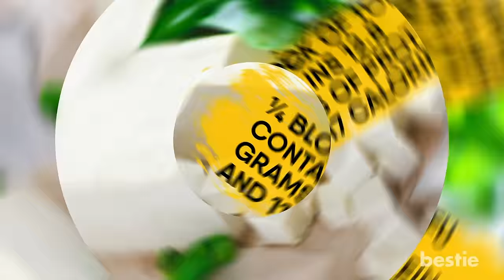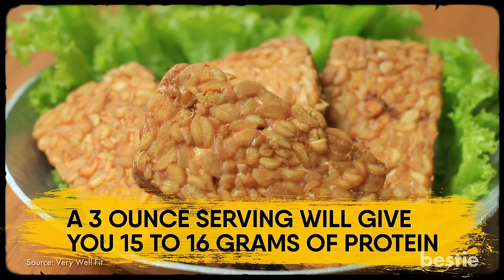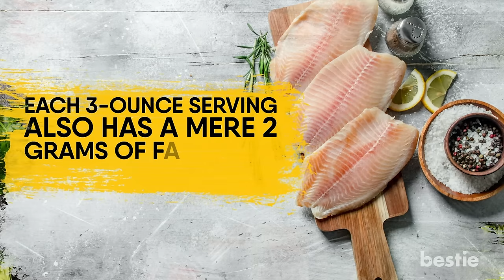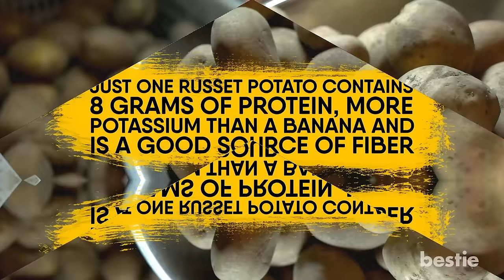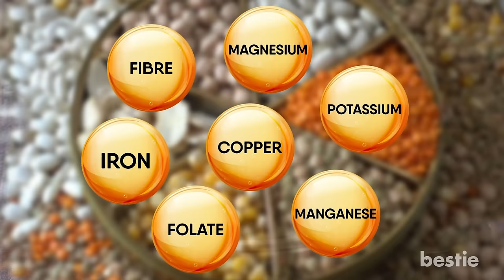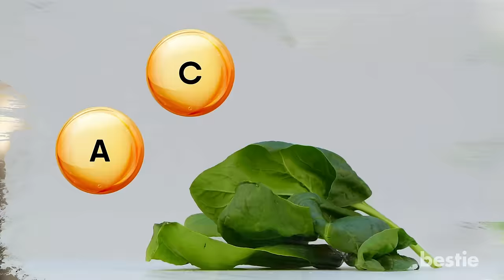24 High Protein Foods That You Should Eat Regularly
Proteins are the building blocks of your body that provide energy when needed, help bulk up on the muscle, lose fat and eventually help us stay healthy. They’re a win win! But what makes them unique when compared to the other macronutrients is that the body can’t store them the same way it stores fat and carbohydrates. Meaning it’s essential to eat enough protein every day.

The amount depends on the age and weight of an individual. But apart from eating enough of it, it is equally important to eat a variety of it as well. This is because each kind of protein has its own amino acid profile. There are a wide range of foods out there which can help you reach your protein goals. And in today’s video, we will tell you what they are.

Timestamps:
Intro - 0:00
Eggs - 0:48
Tofu - 1:16
Pork Chops - 1:41
Tempeh - 2:08
Greek Yoghurt - 2:32
Cottage Cheese - 2:54
Halibut fish - 3:16
Yellowfin Tuna - 3:35
Steak - 4:06
Peanut butter - 4:34
Broccoli - 5:00
Chia seeds - 5:19
Chicken breast - 5:41
Quinoa - 6:01
Potatoes - 6:24
Almonds - 6:47
Lentils - 7:00
Pumpkin Seeds - 7:22
Cauliflower - 7:56
Banana - 8:16
Edamame - 8:37
Oatmeals - 8:57
Black beans - 9:09
Spinach - 9:26

Summary:
Eggs: Eggs are an excellent source of protein, particularly egg whites. They are low in cholesterol and high in protein.

Tofu: ¼ block of tofu contains 12.8 grams of protein and 117 calories. It is a great alternative to meat and is used in a variety of dishes.

Pork Chops: 1 pork chop contains 39 grams of protein. It is an excellent source of zinc as well.

Tempeh: Made from soybeans that are fermented and pressed into a block, tempeh is high in protein, prebiotics and other nutrients.

Greek Yoghurt: Greek yogurt has become such a popular choice because it has twice as much protein as other types of yogurt.

Cottage Cheese: ½ cup serving of this cheese contains about 14 grams of protein. Make cottage cheese your go-to food for a healthy late-night snack.

Halibut Fish: Among white fish species, halibut reigns supreme when it comes to the protein you need to build muscle.

Yellowfin Tuna: Tuna delivers a boatload of easily digested, high-quality protein. You'll also benefit from the healthy amount of vitamin B and the potent antioxidant selenium, making it a great nutrition choice.

Steak: Leaner cuts of steak provide a fantastic 1 gram of protein for every 7 calories; rib eye, on the other hand, delivers roughly 1 gram of protein for every 11 calories.

Peanut Butter: Though not as trendy as other nut butters like almond, peanut butter still leads the way in the protein department.

Broccoli: Broccoli is a plant-based protein which has eight out of the nine amino acids essential for the body.

Chia Seeds: 1 ounce of chia seeds contains 4.4 grams of protein. They are rich in fiber and omega-3s and offer a host of benefits.

Chicken breast: Chicken breast is an ideal muscle-building food. It is cost-effective, easy to cook and is rich in protein.

Quinoa: You can call quinoa a power seed as it is rich in nine essential amino acids, proteins, fibre, magnesium, calcium, vitamin B and E, potassium, iron and much more.

Potatoes: The humble spud isn't known for being a health food due to its many unhealthy incarnations. But it's actually a wholesome addition to your diet.